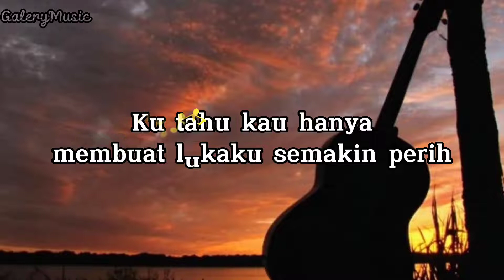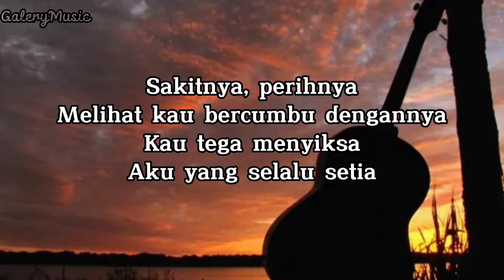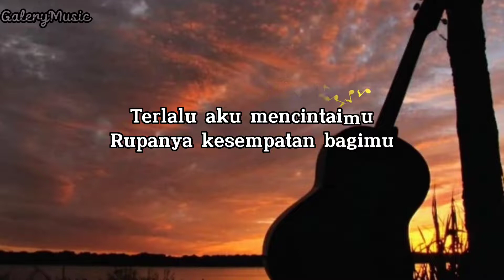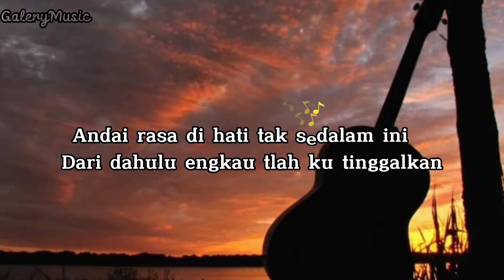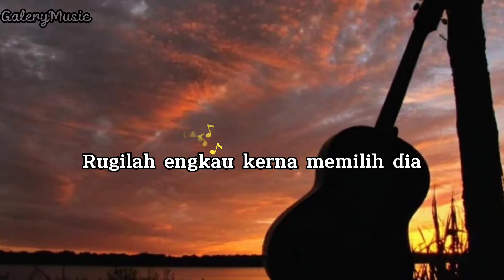KAROEKE TAK SEDALAM INI -ARIF- (Lirik Karoeke versi akustik)Nada Rendah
Lagu asli

Hai semoga kalian menikmatinya & terhibur lagu yang pasti kalian kenal yaitu Arif
Tak sedalam ini

Dukung trus chanel GALERYMUSIC ya

Tag.